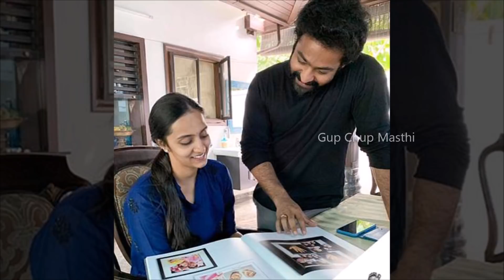Jr Ntr with his wife Pranathi pics going viral on social media | Gup Chup Masthi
Jr Ntr with his wife Pranathi pics going viral on social media